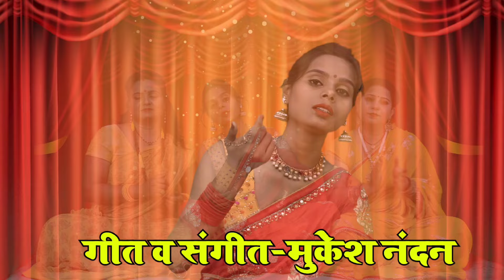नॉन स्टॉप शिवचर्चा | shiv charcha geet | shiv guru geet | shiv charcha bhajan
Song- Nonstop Shiv Charcha
Singer- Jyotsna Dipali
Lyrics- Mukesh nandan
Music director- Mukesh nandan
Recording Studio-Nayan audio lab muzaffarpur
Company/Label- shiv charcha gana
All types of copyright-  Mukesh nandan by shiv charcha gana

शिव चर्चा गीत
शिव भजन
jyotiprajapati-ka-shivcharcha
Badhiya shivcharcha
Dehatishivcharcha geet
shiv guruke geet
shivcharcha song
shivcharcha bhajn geet
shiv charcha
shiv guruke geet